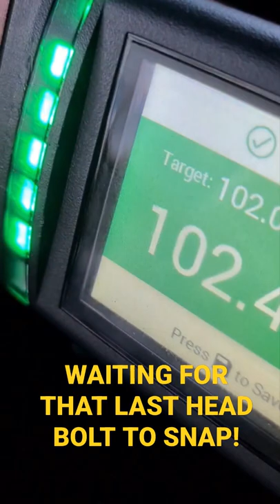Milwaukee Torque Wrench On Holden 308 Head Bolts